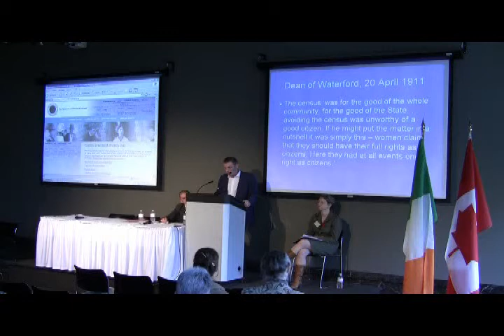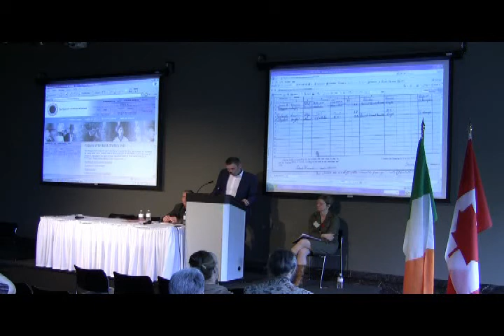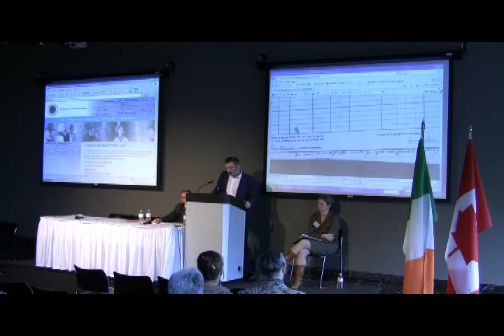2 of 3. Suffragettes and the 1911 Census of Ireland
2 of 3. Suffragettes and the 1911 Census of Ireland. Dr. William Murphy, Mater Dei Institute of Education.